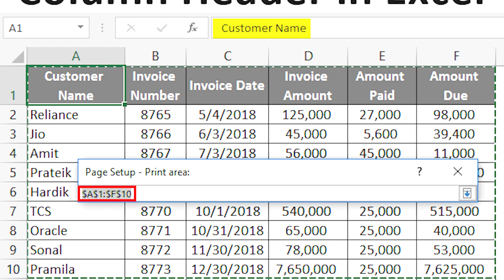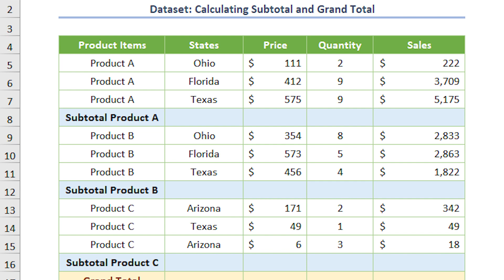The Format of Books of Original Entry 19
In this video, we explore the format of books of original entry and their role in structuring financial records. Understand the organization of accounting records, such as the journal and general ledger, which lay the groundwork for the accounting cycle. Delve into the specialized journals, including the sales journal, purchases journal, cash receipts journal, and cash disbursements journal, and how they categorize specific types of transactions. Learn about the layout of source documents and their importance in ensuring precise recording of financial transactions. Explore the process of journalizing, involving debits and credits, and how it maintains the accounting equation. Embrace the concept of T-accounts and the preparation of trial balances, which help in generating accurate financial statements. Join us in comprehending the structured format of various books of original entry, aiding in the systematic organization and retrieval of financial data, thus optimizing the bookkeeping and accounting processes.